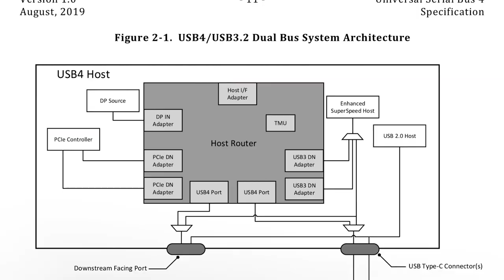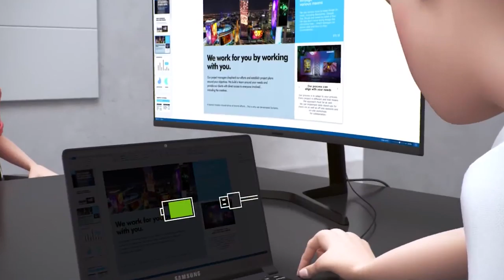¿Qué características tendrá USB 4 cuando salga al mercado en 2020?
USB Implementers Forum anunció el desarrollo de USB4 que alcanzará velocidades de hasta 40 Gigabits por segundo. ¿Qué conector usará?